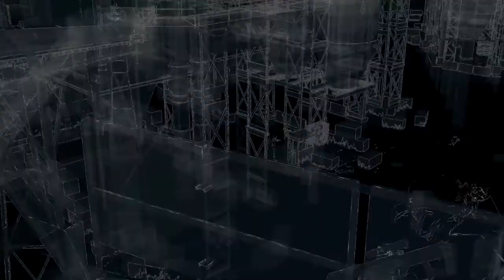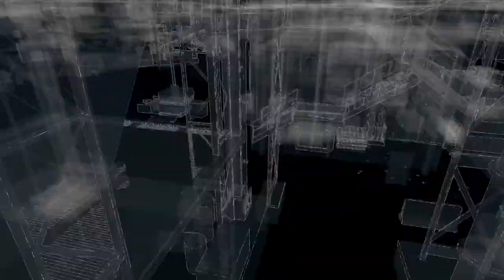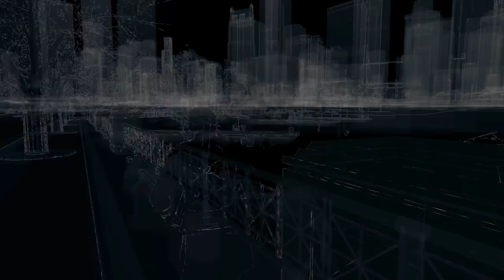Watch Dogs Bad Blood Gameplay Walkthrough Part 5 - Bad Medicine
Watch Dogs Bad Blood Gameplay Walkthrough Part 5 includes DLC Mission 4 and 5 of this Watch Dogs Bad Blood DLC Gameplay Walkthrough for PS4, Xbox One, PS3, Xbox 360 and PC in 1080p HD. This Watch Dogs Bad Blood Gameplay Walkthrough will include a Review, all Campaign Missions, Acts, Free Roam, New Gameplay and the Ending of the Single Player.

10% GamerModz Discount! CODE: SILENT

Watch Dogs Bad Blood stars T-Bone Grady, the legendary and eccentric hacker and Aiden Pearce's trusted comrade. Now on the run from Blume T-Bone has to make the decision to flee and start a new life or fight Blume to save an old friend. Face your shady past on your road to redemption.